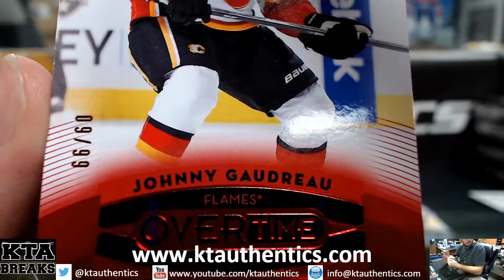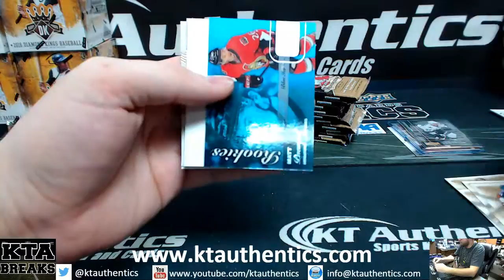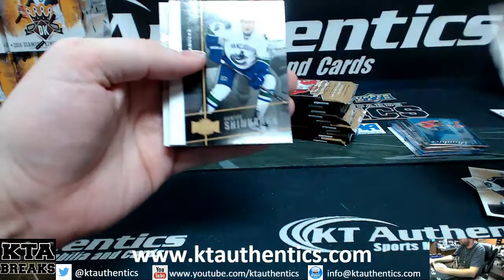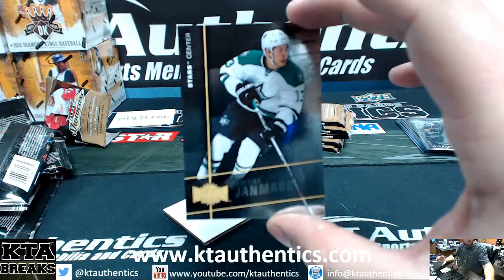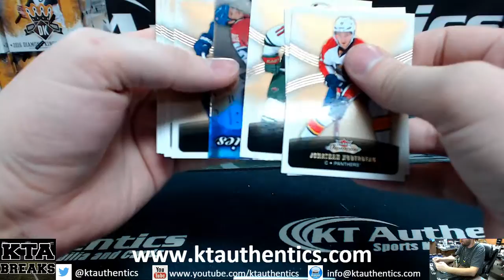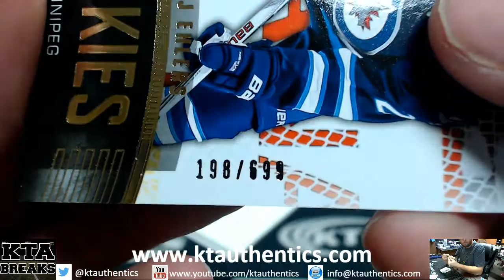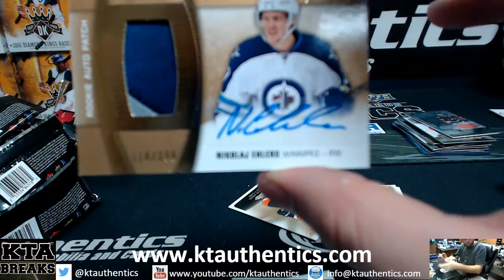KTAuthentics - 15-16 UD fleer showcase hckey 1 hobby box break - 808 lexus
15-16 UD fleer showcase hckey 1 hobby box break - 808 lexus